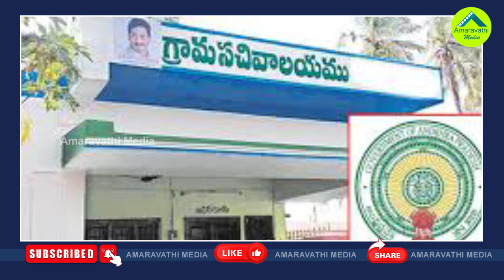నాడు హోదా..నేడు వాలంటీర్లు..జగన్ ట్రాప్‌లో చంద్రబాబు| Chandrababu Got Caught In CM Jagan's Trap